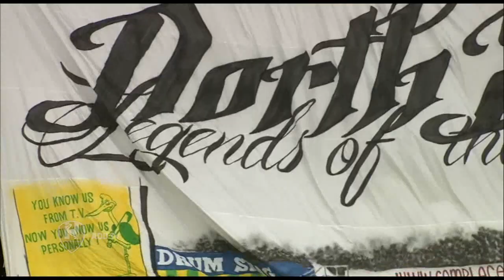Sfeer ADO Den Haag - Ajax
Op zondag 30 november speelde ADO Den Haag gelijk tegen Ajax. De sfeer rondom deze wedstrijd was geweldig.